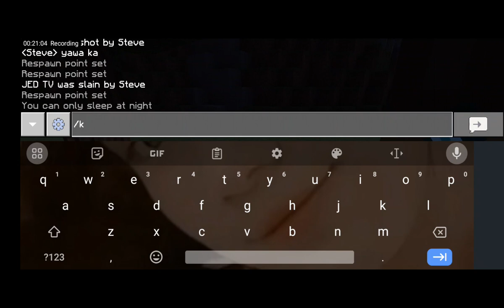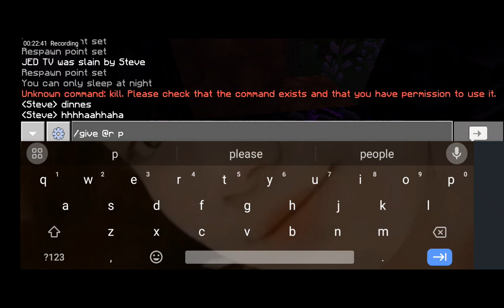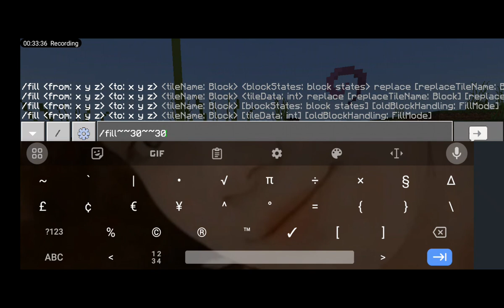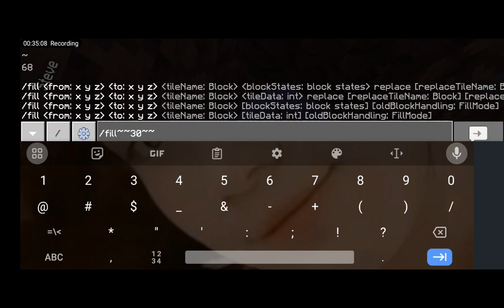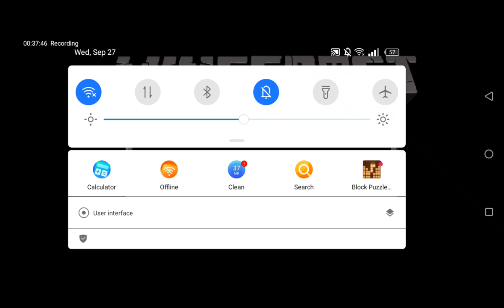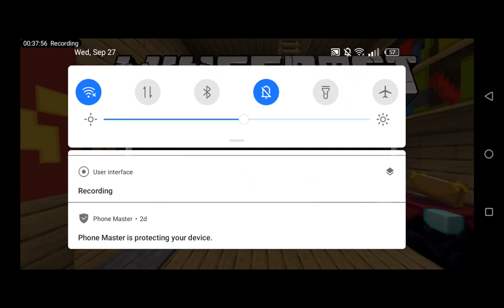Battle of friends